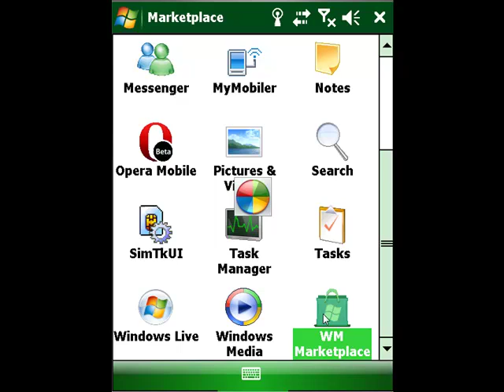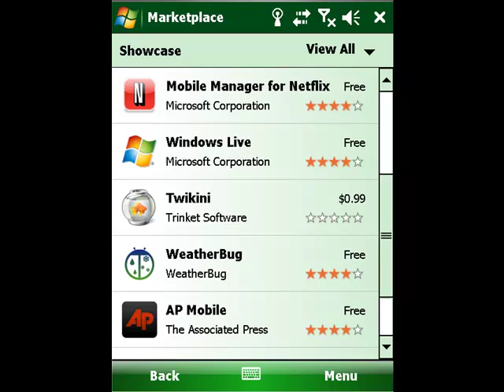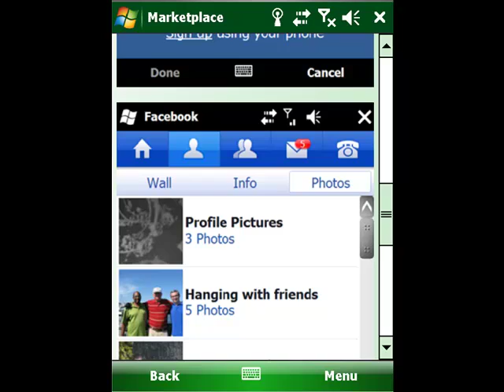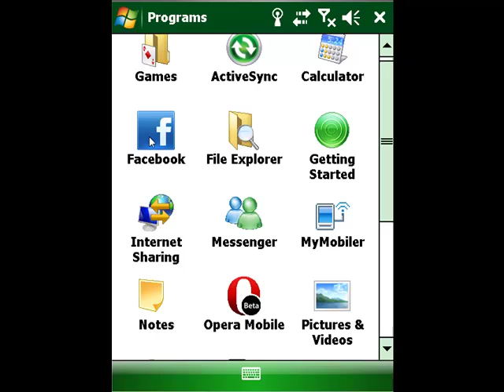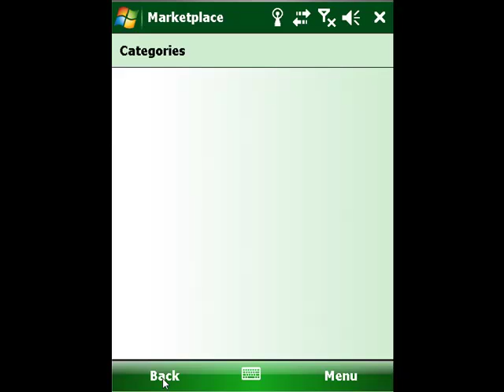Download and Install WM App Store ( Marketplace ) to your WM 6, 6.1 or 6.5 device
Downlaod the CAB for Windows Mobile Marketplace a.k.a Skymarket for WM6, WM6.1 and WM6.5